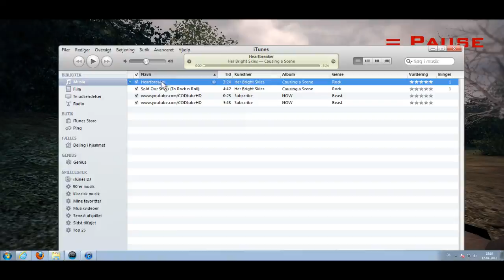• COD1 Fragmovie | Over and Out (COD1 - CODtubeHD)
My first COD1 Fragmovie got almost 5.000 views, let's see if we can beat that guys!!
- Would be so amazing!!

Created by:
Danny Sorensen

Recording:
Fraps
vdub

Editing:
Sony Vegas
After effects

3D Animations:
Cinema 4D

/CODtubeHD